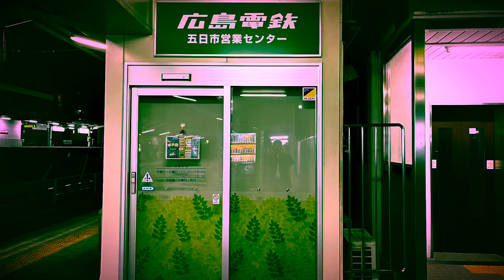広島電鉄路面電車 2023.11.27 広電五日市（夜バージョン）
【広電五日市：ひろでんいつかいち】です。19時ごろの撮影。この時間は電車の本数が多いのと上りは回送電車が多い印象です。下りは五日市で降りる方が多い。そしてJRの乗り換えの人が多いですね。